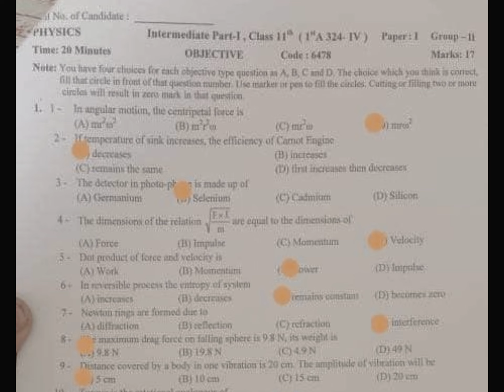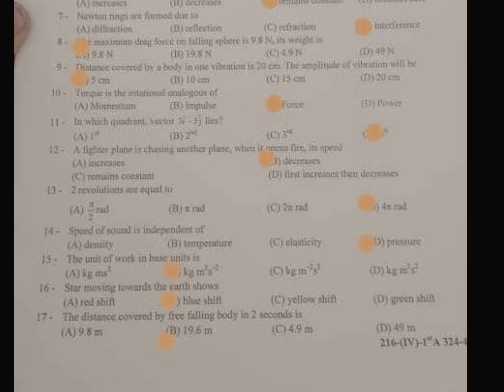Grw board physics 2nd time objective solved 1st year | 11th Physics solved mcqs group 2 Grw